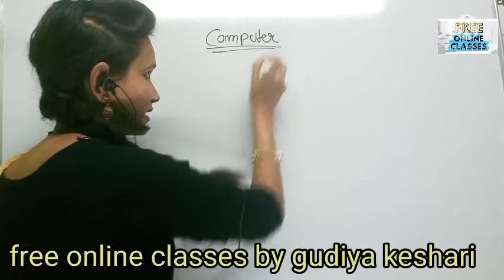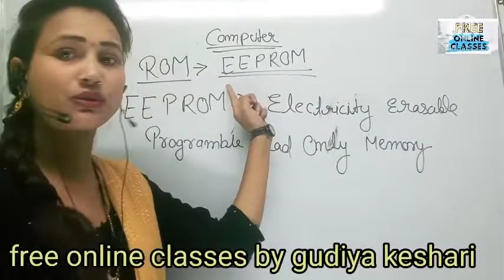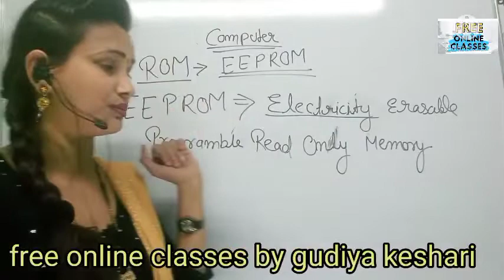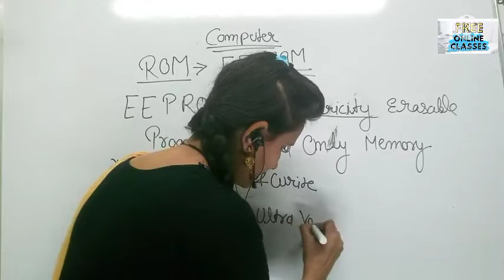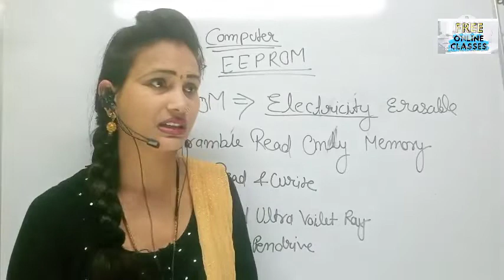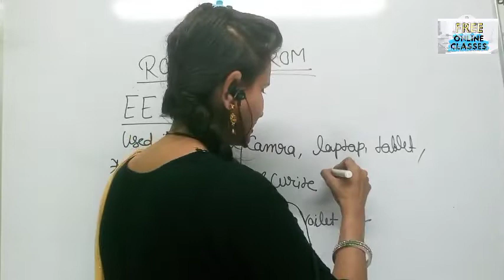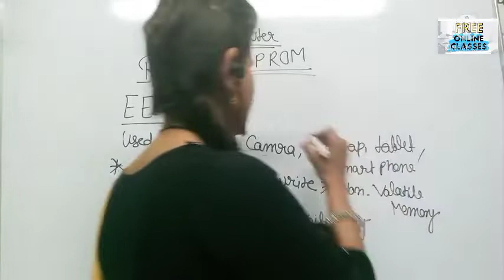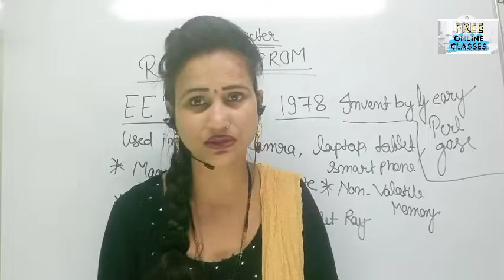L-78/Computer special#ccc#upsc#ssc#upsi#competitiveexams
hello friends
Computer special/Lect no 78/primary memory/ROM/types of ROM/EEPROM
@free online classes by Gudiya keshari

Batch detail
Bath Fee : Free
Batch level: Based On NCRT
Teach by : Gudiya keshari

 friends,
by active gudiya
thank
link